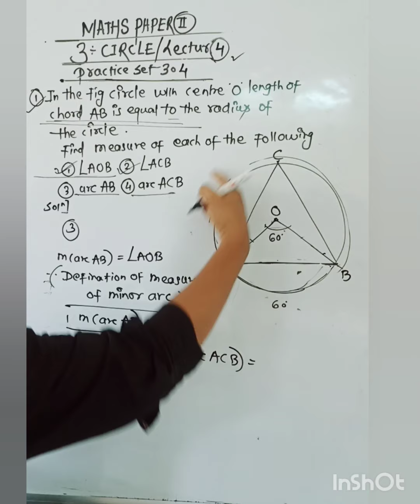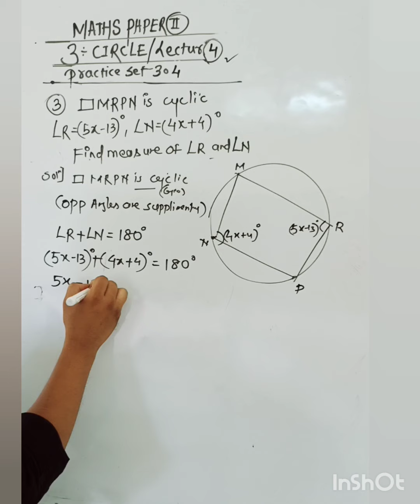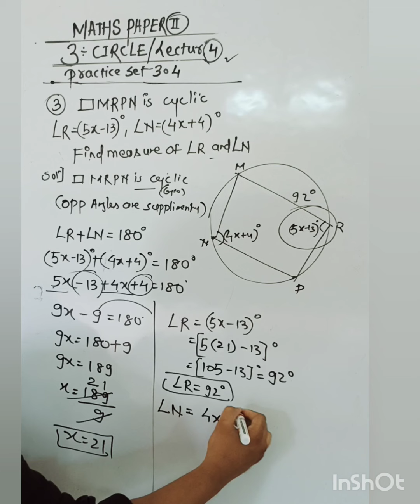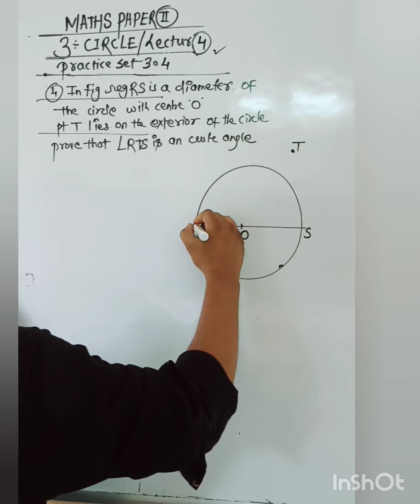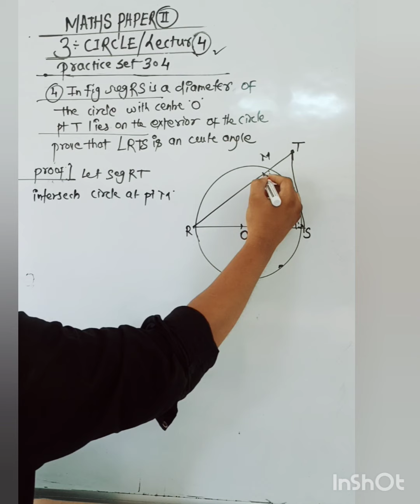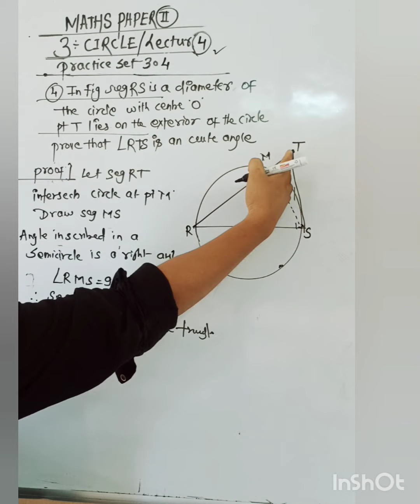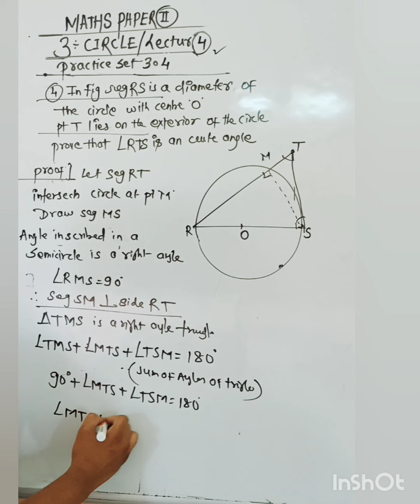Circle ⭕/Lecture 4/Practice set 3.4/Class 10/Maharashtra State Board